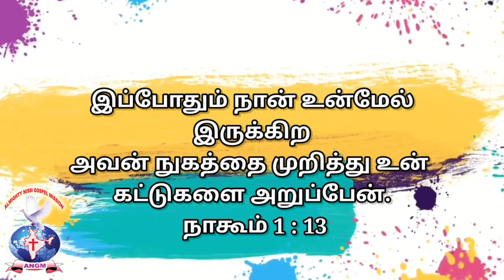Nahum 1:13#JOYFULDAY | BIBLE VERSE | AATHMEEYA YATHRA